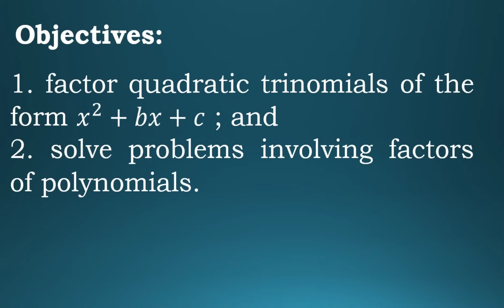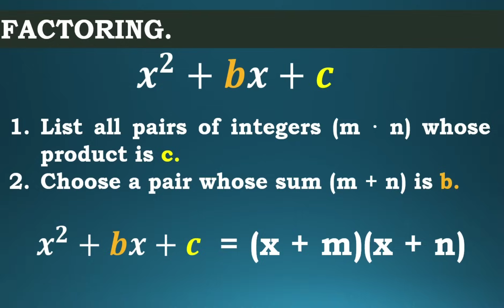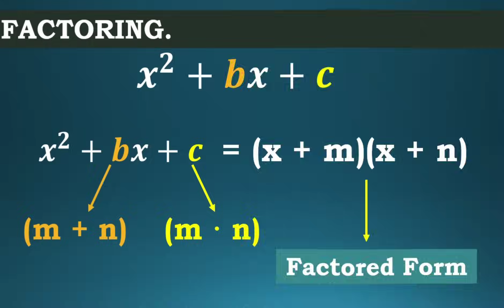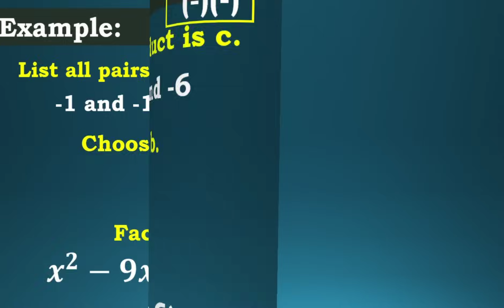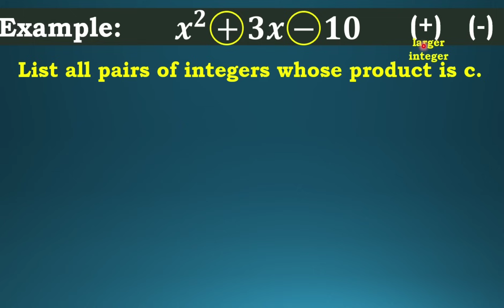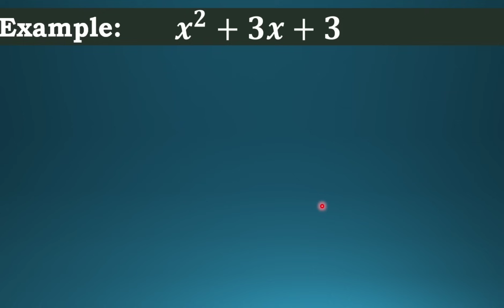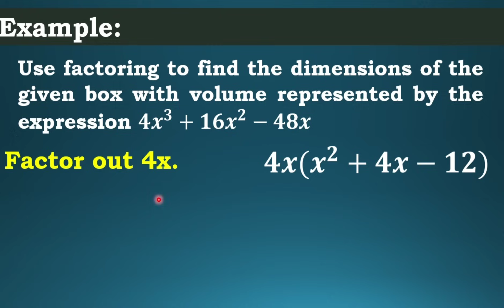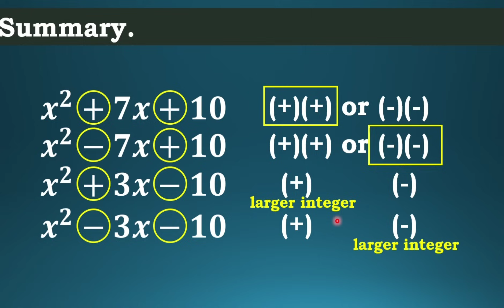FACTORING GENERAL TRINOMIALS || GRADE 8 MATHEMATICS Q1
‼️FIRST QUARTER‼️
🟡 GRADE  8: FACTORING GENERAL TRINOMIALS

🟣 GRADE 11
General Mathematics